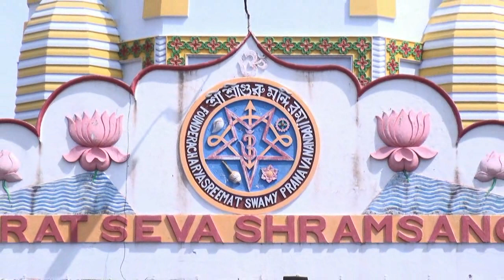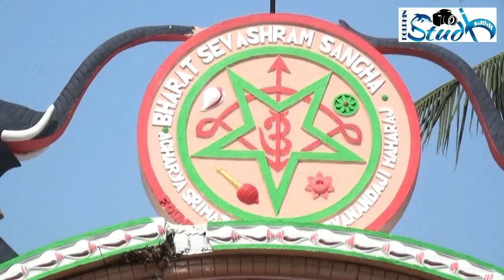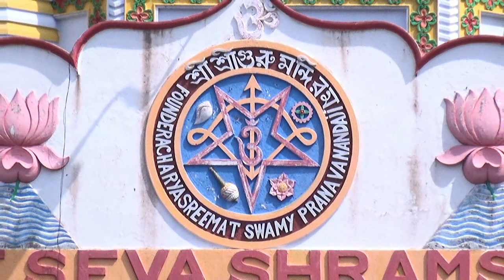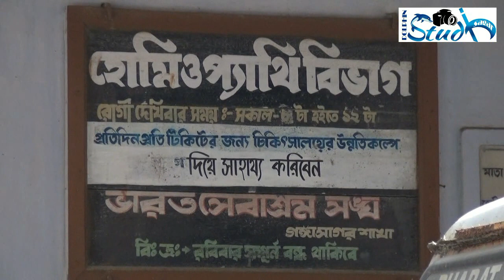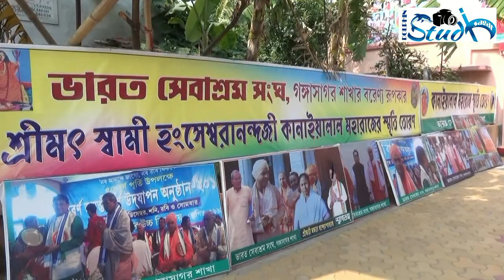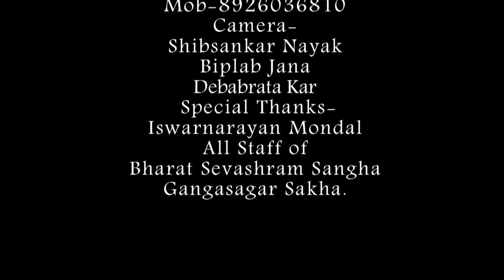BHARAT SEVASHRAM GANGASAGAR// NEW DOCUMENTARY//NEMAI MAHARAJ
Bharat Sevashram Sangha is a vast network of volunteers across the globe dedicated to helping people in distress. The Sangha's social welfare activities include disaster relief, spreading education, providing healthcare facilities, vocational training and upliftment of the tribals.